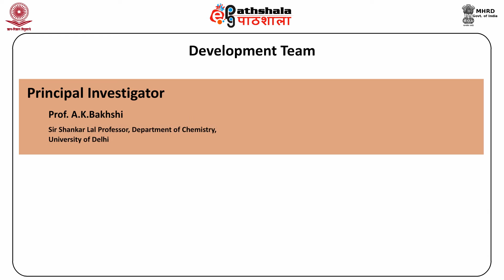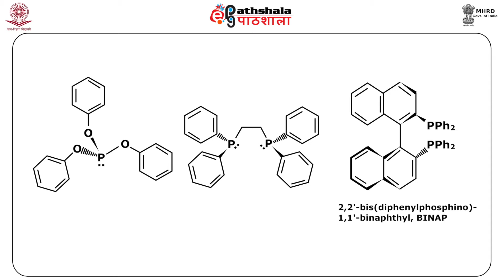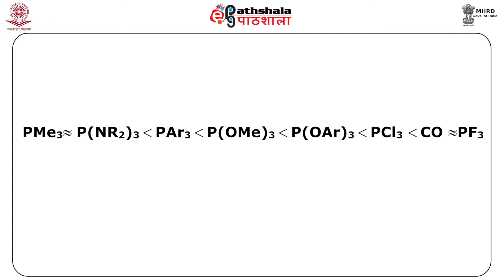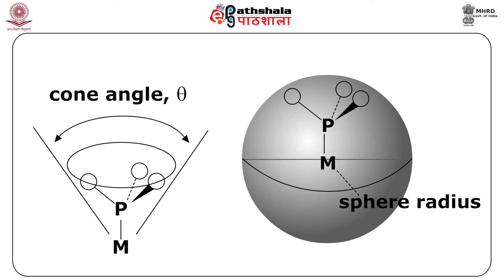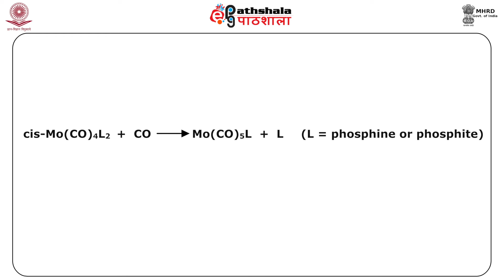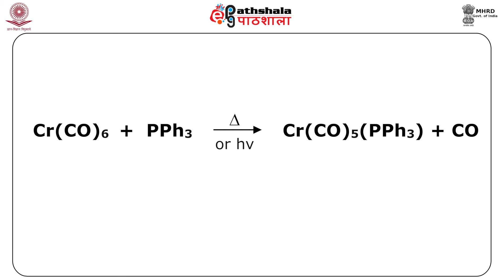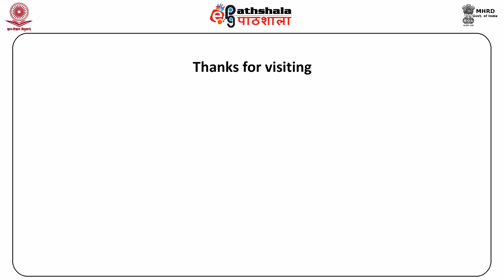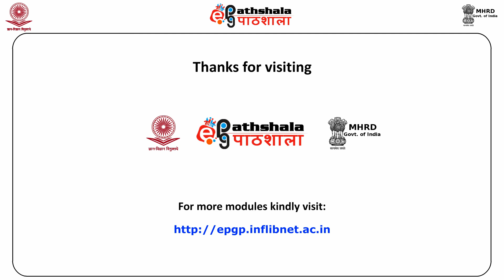The characteristics of tertiary phosphines as ligand and preparation of their complexes (CHE)